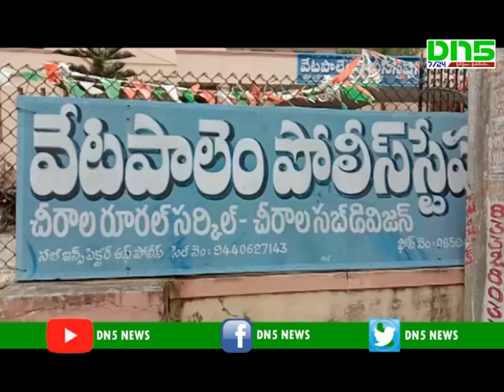Husbend ride and cauch wife illegale afier in vetapelem || DN5 News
భార్య కానిస్టేబుల్‌. భర్త ఆర్మీలో ఉద్యోగం. ఏడాదిగా ఇద్దరూ వివిడిగా ఉంటున్నారు. ఈ క్రమంలో భార్య వేరొకరితో గదిలో ఉండటాన్ని తెలుసుకున్న భర్త ఇద్దరినీ పట్టుకున్న ఘటన ప్రకాశం జిల్లా వేటపాలెంలో చోటు చేసుకుంది. వేటపాలెం పోలీస్ స్టేషన్లో మహిళా కానిస్టేబుల్‌గా ఉద్యోగం చేస్తూ ప్రియునితో వివాహేతర సంబంధాన్ని ఆమె భర్త సునీల్ రాజ్‌ సాక్ష్యాధారాలతో పోలీసులకు ఫిర్యాదు చేశాడు. పోలీసు ఉన్నతాధికారులకు సైతం ఫోన్ ద్వారా సమాచారం అందించినా ఏ విధమైన చర్యలు తీసుకోలేదని భర్త సునీల్ రాజ్ మీడియా ఎదుట చెప్పుకున్నాడు.